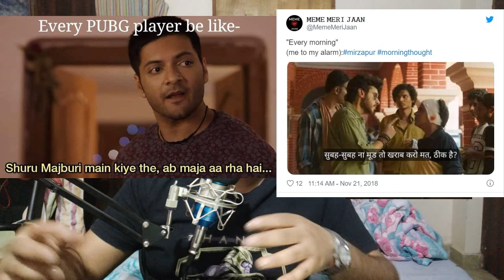Mirzapur Season 2 Review | Hindi | Howzzatt Show Ep - 5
Mirzapur is an action crime thriller web television series on Amazon Prime Video produced by Excel Entertainment. The series is primarily shot in Mirzapur, with some shots in Jaunpur, Azamgarh,Sultanpur, Ghazipur, Lucknow, Gorakhpur and Varanasi. It revolves around drugs, guns, murders and lawlessness. It depicts the putrescence, governance and rule of mafia dons and the rivalry and crime prevailing in the Purvanchal region of Uttar Pradesh.Its first season consists of 9 episodes in total. The series was renewed for a second season and was scheduled for 23 October 2020 premiere, but it got released a day earlier on 22 October 2020

The series is Amazon Prime Video’s third fiction Indian Original after Inside Edge and Breathe. It stars Pankaj Tripathi Divyendu Sharma, Ali Fazal, Vikrant Massey, Shweta Tripathi, Shriya Pilgaonkar, Rasika Dugal, Harshita Gaur and Kulbhushan Kharbanda.